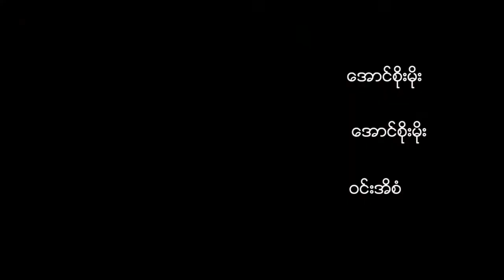DVB - အေထြေထြ အုပ္ခ်ဳပ္ေရးဦးစီးဌာန ေျပာင္းလိုက္တဲ့အေပၚ သူတို႔ေျပာစကား